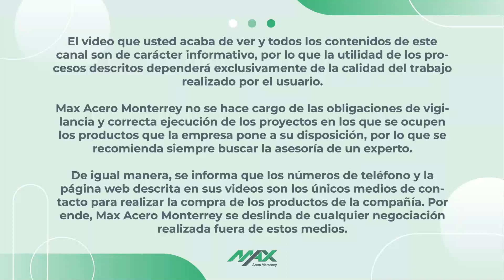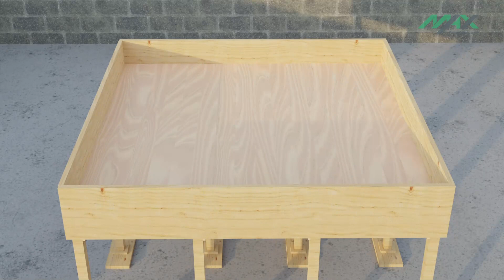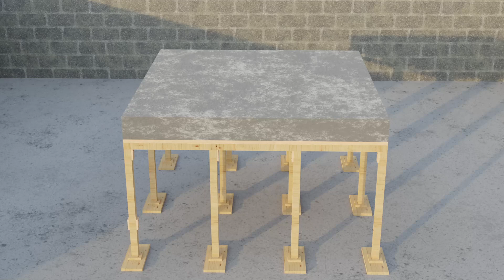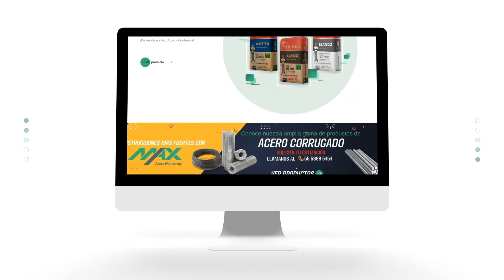Cómo hacer una Cimbra para Losa de Concreto: nivel principiante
Aprende cómo se realiza una cimbra sencilla para un elemento fundamental, como lo es una losa de concreto. La mayoría de ellas son cuadradas o rectangulares por lo que será fácil crear este encofrado.
Existen muchos tipos de cimbra y para todo tipo de cosas, pero es importante que sepas reconocer las partes de una cimbra y cuál es su función para que puedas hacer esta construcción de forma óptima.

Pon mucha atención, porque usaremos la cimbra de madera para losa de concreto como ejemplo principal. Luego, estos mismos conocimientos podrás trasladarlos a otros tipos de losas y materiales para su construcción.

👇¡Aun hay mas información que debes conocer sobre el trabajo necesario para construir una losa de concreto?, ingresa al enlace para descubrir este artículo👇

📌 ¿Ya sabes cuánto cemento utilizarás en tu proyecto?
¡Cotiza gratis al 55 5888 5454! 📞

00:00 Inicio
00:29 ¿Qué es una cimbra?
00:57 ¿Cuáles son sus partes y para qué sirven?
02:39 ¿Cómo se hace una cimbra?
04:56 Final